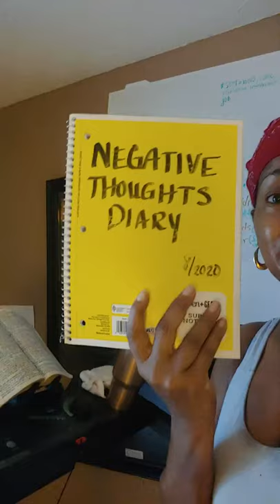How to Build Your Self-Confidence - 8 Steps (Step 2)